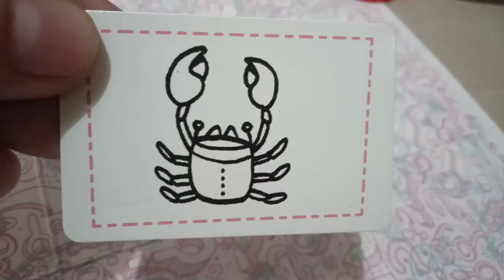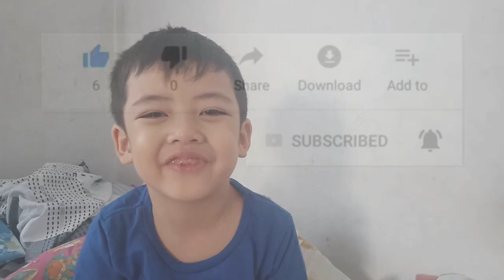Nico's Playtime McDonalds Happy Meal Philippines Hasbro Gaming Full Set January 2020 - February 2020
McDonalds Happy Meal Hasbro Gaming Toy Set was released in the US in 2018, but it has only been released here in PH (and some parts of Asia) last week.

We have collected Nico's 8 awesome Hasbro games to play with.